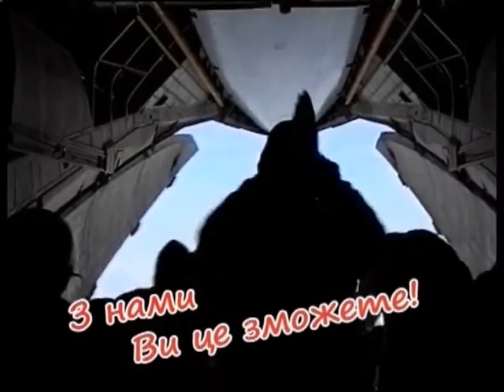Майдан ТБ 4.11.2015 Частина 1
Олексій Степанищев.
Ведучий
Федір Мілевський.
Громадський діяч, правозахисник